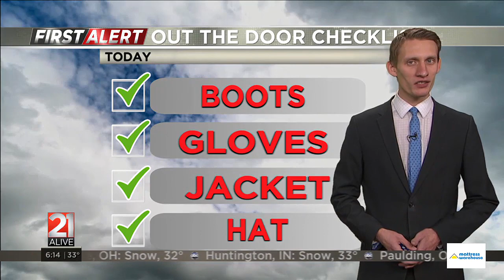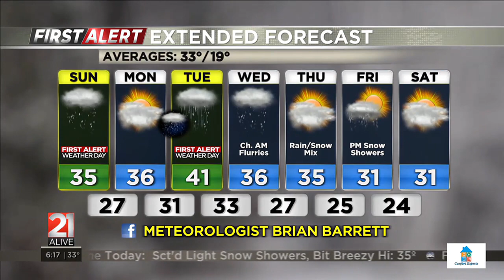First Alert Forecast: Meteorologist Brian Barrett 1/7/23 AM Weather